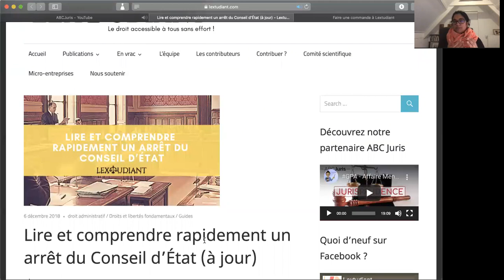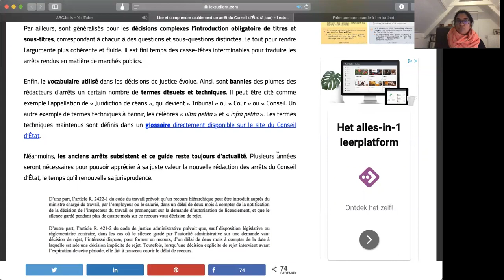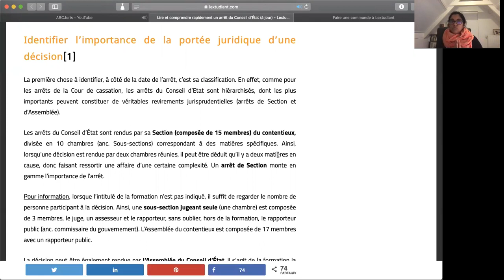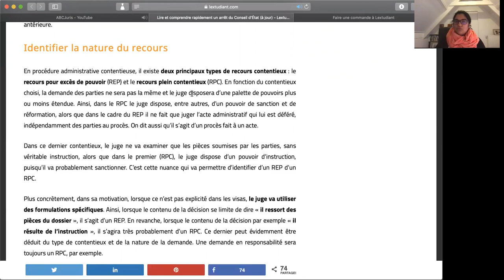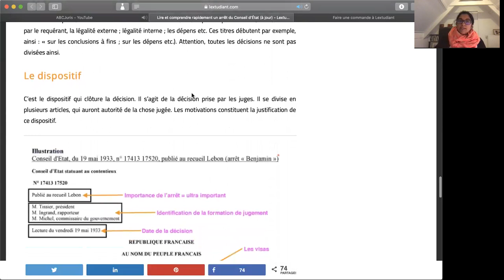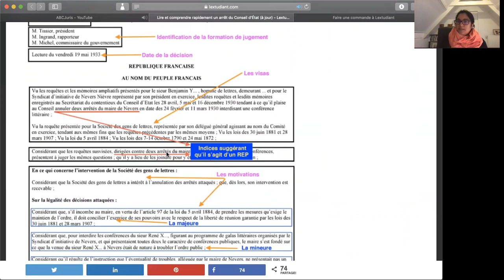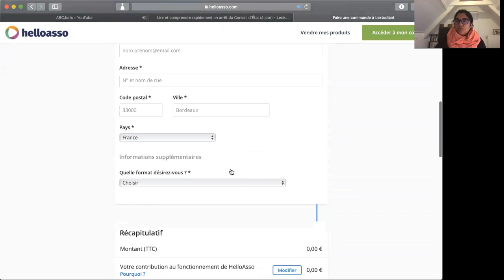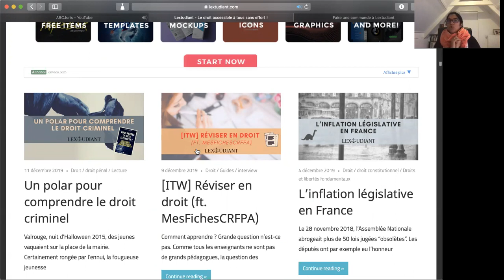📚⚖️Conseil d' État : Comment lire et comprendre un arrêt grâce à Lextudiant (devenu Juridiquoi) !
Aujourd'hui j'apprends avec vous à lire un arrêt du ConseildÉtat grâce au site Lextudiant !! Suivez le guide!!